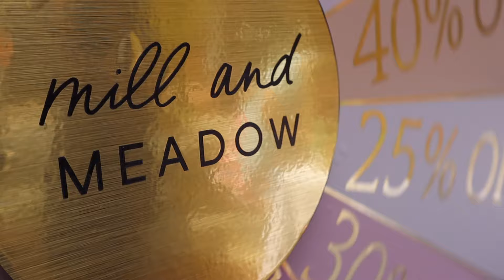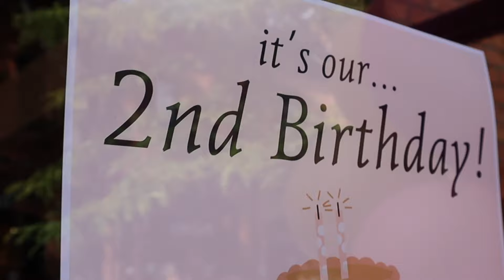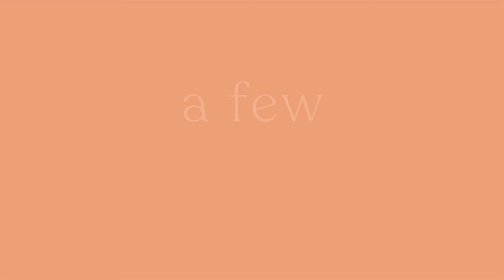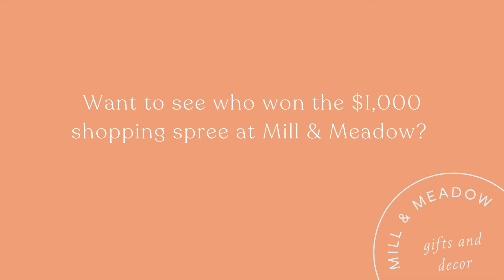WE'RE GIVING AWAY A $1000 SHOPPING SPREE to 1 lucky customer!! Celebrating 2 years at Mill & Meadow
I cannot believe we're already here - two years of Mill & Meadow! I love any chance to throw a party - and a sale - so I wanted to go big for our birthday. That's why I raffled off a $1,000 shopping spree for one lucky customer who celebrated with us! Come along for a look at the fun... and the drawing!

If you're new here - welcome! I started my business on my 18th birthday selling paintings I made in my free time. I continued to run and grow it throughout college and graduate school, and into law school at Duke University. Now I'm running the business full time, law degree in hand, and I wouldn't have it any other way! I sell my art on my website, wholesale on Faire.com and I license my work to a range of companies. And I have a flagship store called Mill & Meadow in Durham, North Carolina!